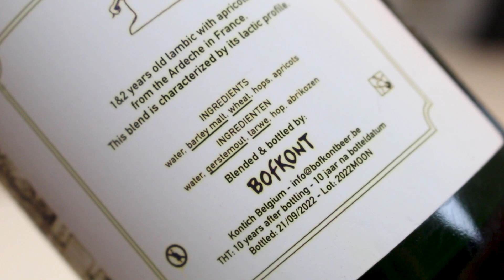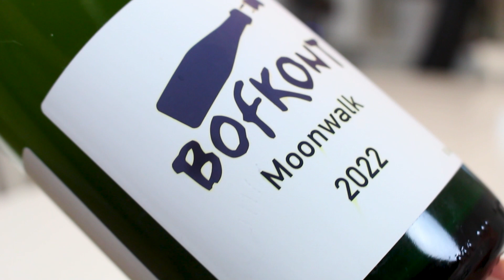Bofkont Moonwalk 2022 (Ardeche Apricot Lambic!) | TMOH - Beer Review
Information About This Beer:

Brewery: Bofkont
Beer: Bofkont Moonwalk 2022
Style: Fruit Lambic
Location: Brewed by Brouwerij Bofkont, in Kontich, Vlaanderen, Belgium.
ABV: 6%
Rating: 92/100

Beer Review ep. 3833